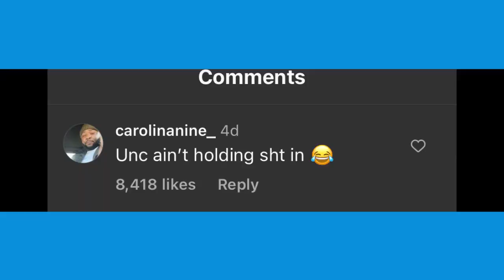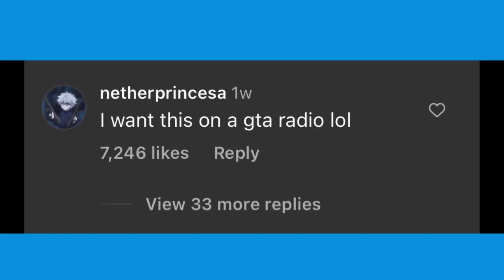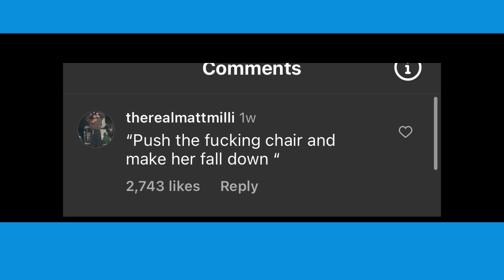Viral Videos and the Comments...Comment Section News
Chris Mosley reads and reacts to comments on viral videos across social media.